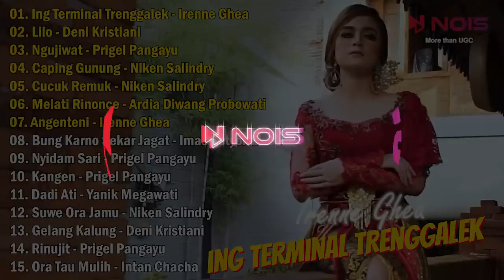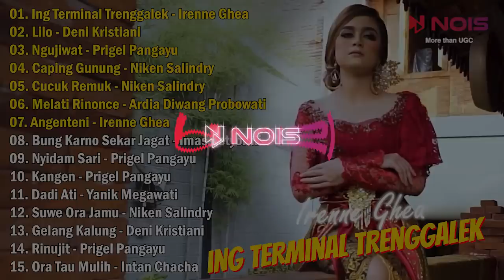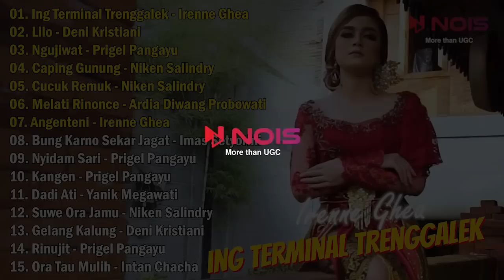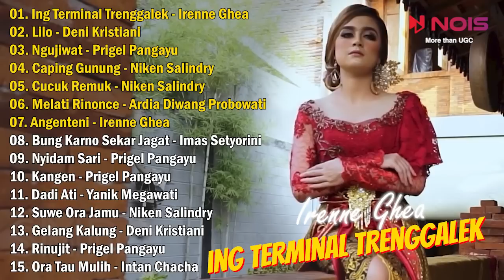IRENNE GHEA "ING TERMINAL TRENGGALEK" FULL ALBUM LANGGAM CAMPURSARI 2022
00:00:00 | 01. Ing Terminal Trenggalek - Irenne Ghea
00:05:14 | 02. Lilo - Deni Kristiani
00:10:53 | 03. Ngujiwat - Prigel Pangayu
00:17:16 | 04. Caping Gunung - Niken Salindry
00:23:49 | 05. Cucuk Remuk - Niken Salindry
00:28:56 | 06. Melati Rinonce - Ardia Diwang Probowati
00:34:10 | 07. Angenteni - Irenne Ghea
00:39:24 | 08. Bung Karno Sekar Jagat - Imas Setyorini
00:44:39 | 09. Nyidam Sari - Prigel Pangayu
00:49:54 | 10. Kangen - Prigel Pangayu
00:55:03 | 11. Dadi Ati - Yanik Megawati
01:00:18 | 12. Suwe Ora Jamu - Niken Salindry
01:04:31 | 13. Gelang Kalung - Deni Kristiani
01:09:37 | 14. Rinujit - Prigel Pangayu
01:14:52 | 15. Ora Tau Mulih - Intan Chacha